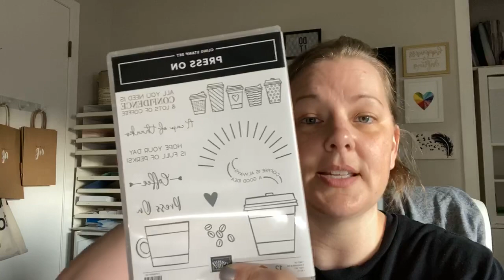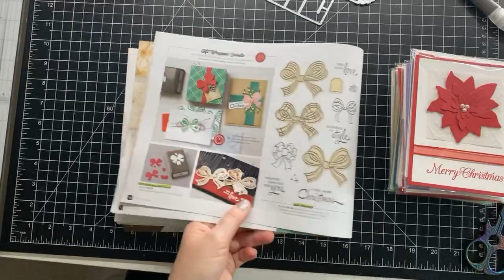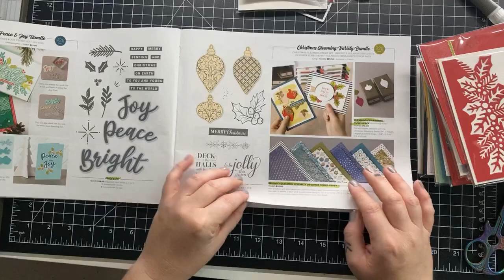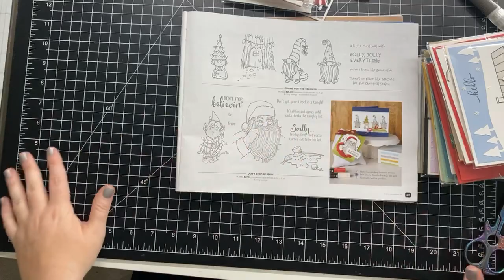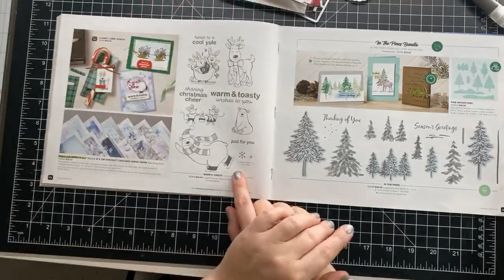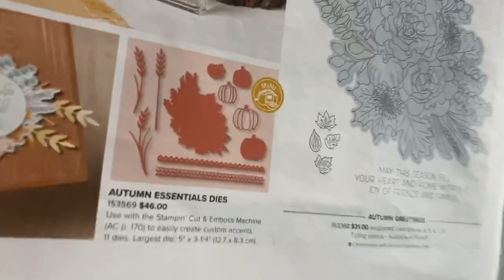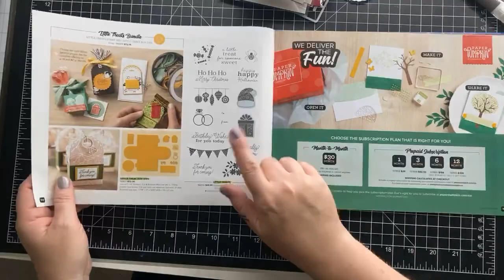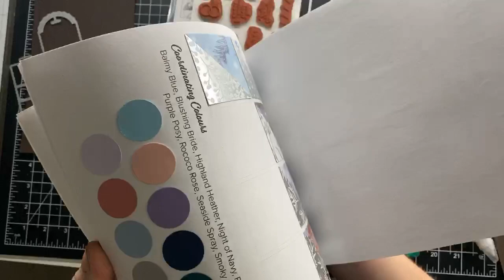FB Live replay - Press On Coffee Lovers Gifts ☕️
Watch my Facebook Live replay from Wednesday, August 5, 2020 featuring the Stampin' Up! Press On stamp set to see two cute coffee-themed treats - Werther's Coffee Caramels with the Little Treats bundle and Starbucks Via Vanilla Latte holder.

Place an order with me this week using my current host code and receive one of these little coffee treats for the coffee lover in your life with your order. MUGZN3QZ

Sign up for my August - December Mini Catalogue Product Shares and get a sampling of everything for a fraction of the cost.

Cheers,
Ashley